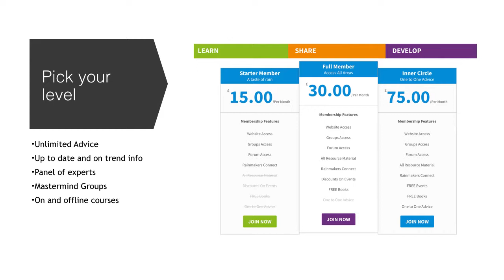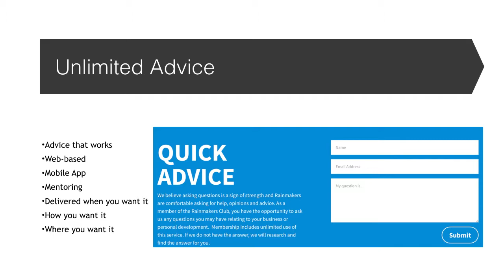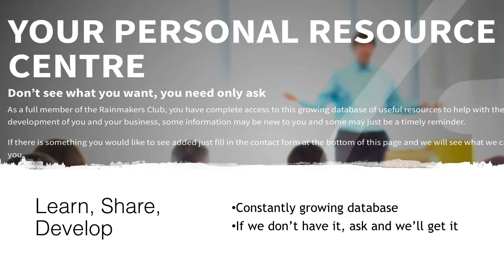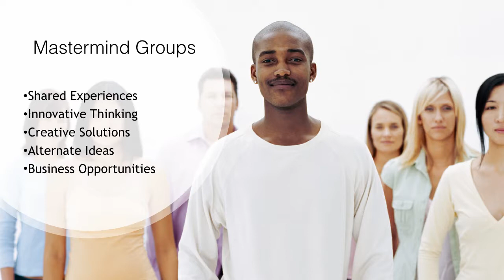Rainmakers Club Quick Membership Tour November 2018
See our latest quick tour of the main features of Rainmakers Club Membership.